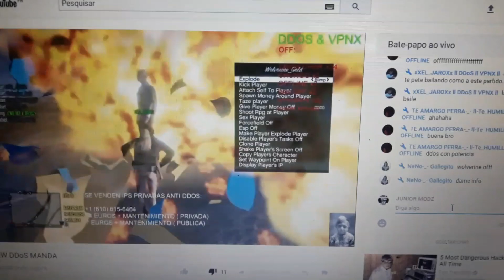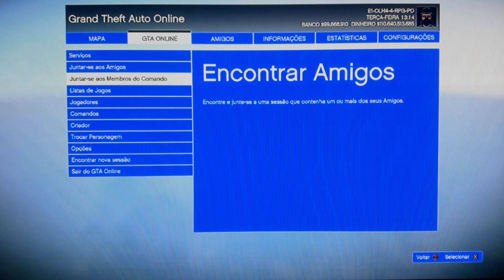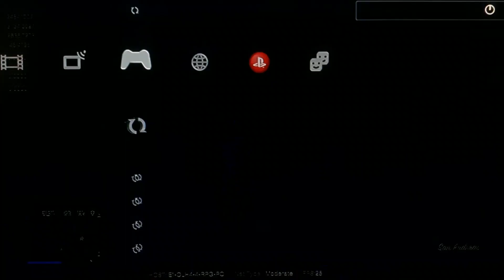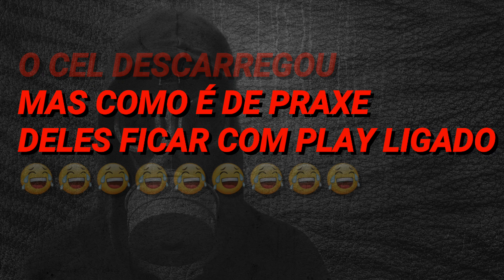TRETA HACKER COM (( X_-el_-duke_-X COMANDO DDOS )) TRAVADINHA A ESPANHOLA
⏩ X-MLK-DO-CAAL-X ⏪

⏩ CHARADA PLAY CHBR ⏪

⏩ KAUE GAMER ⏪

❎ QUER OBTER UMA CONTA DE GTA MONSTRA SEM RISCO DE BANIMENTO E COM RAPIDEZ ?? ⏬⏬

⏩ CONTA UPADA À PARTIR DE 20,00 ⏪

⏩ CONTA MODDER À PARTIR DE 30,00 ⏪

❎ VENDA DE MOD MENU ❎

⏩ LTS ⏪
⏩ SEM JASES ⏪
⏩ POWER FULL ⏪
⏩ EXTORTION ⏪

❎ PAGAMENTO   APENAS EM LOTÉRICA  ❎

🔱🌐 JUNIOR MODZ 🌐🔱